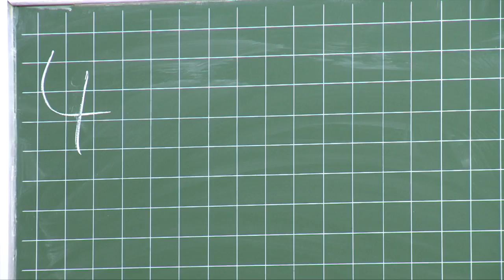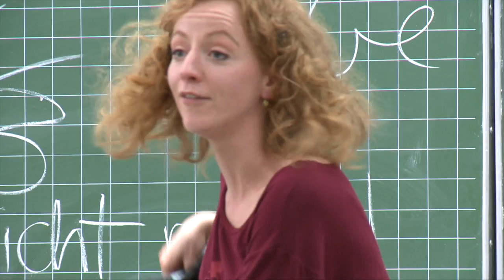Miriam, ganz in Schwarz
Theater im Klassenzimmer? Und einige Schüler so: Das hab ich doch täglich! Nicht ganz alltäglich sind die Klassenzimmerstücke des Kinder- und Jugendtheater-Ensembles KULT. Schülerinnen und Schüler des Hardenberg Gymnasiums in Fürth kamen dabei neulich in den Genuss von "Miriam, ganz in Schwarz", mit Schauspielerin Julia Hell als Mädchen mit einem außergewöhnlichen Hobby. Wir waren bei der Aufführung in der Schule mit der Kamera dabei.